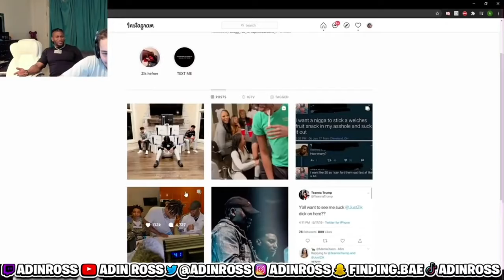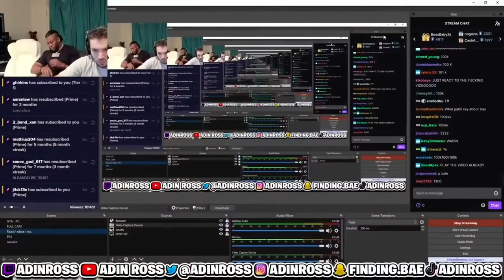Adin & ZIAS react to Adin’s sus freestyle with Polo G